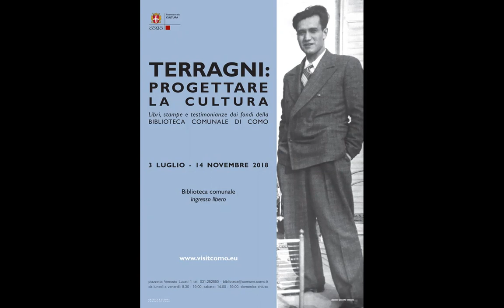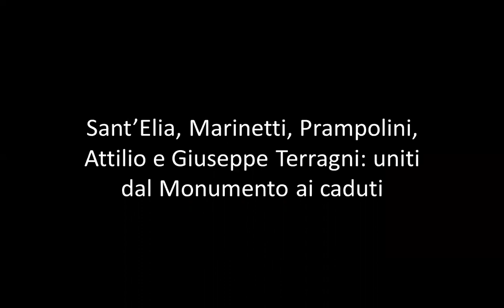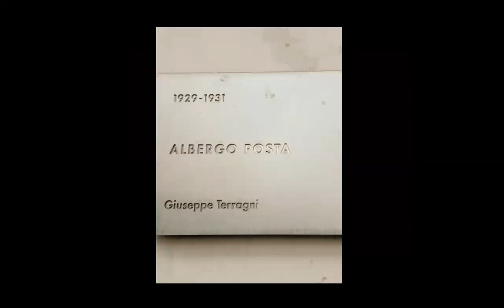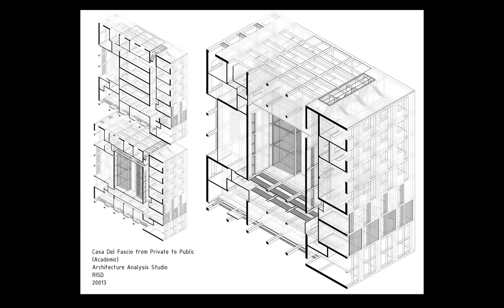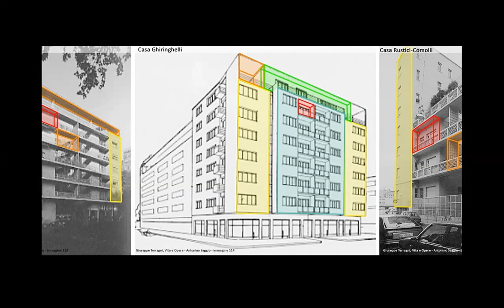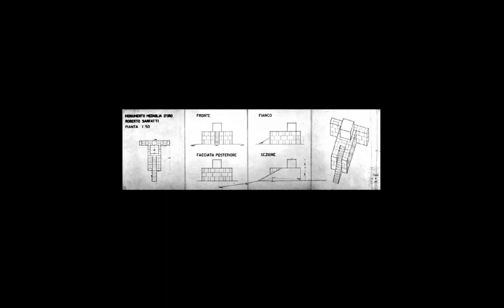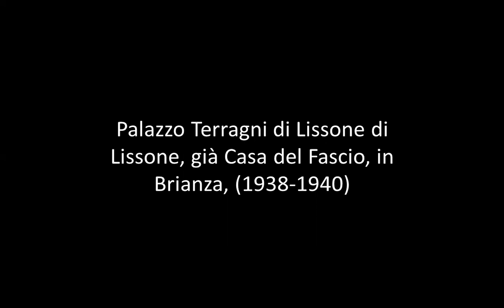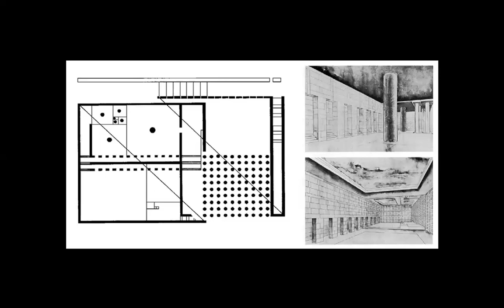GIUSEPPE TERRAGNI | ICARCH 2023